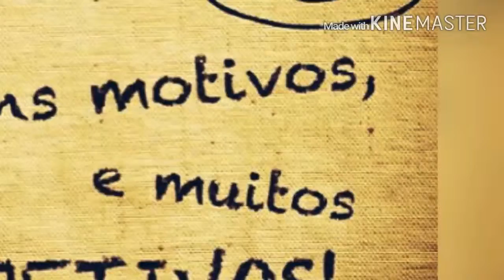HORA DO INTERVALO - Por que mudou o nome do canal??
No HORA DO INTERVALO de hoje trago pra vocês alguns motivos e muitos objetivos. Alguns motivos pelos quais houve necessidade de mudanças no canal, os objetivos pra tal.
Espero que compreendam e apoiem a decisão.
Grande beijo do AMO FEMINICES.

❤ Twiiter: @andreacrismore1
❤ Instagran: @andreamorpires